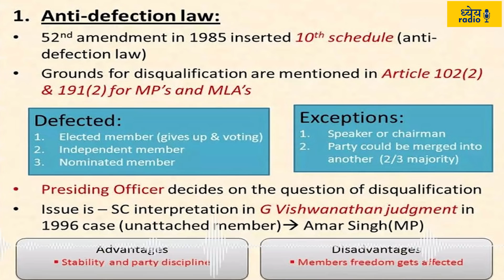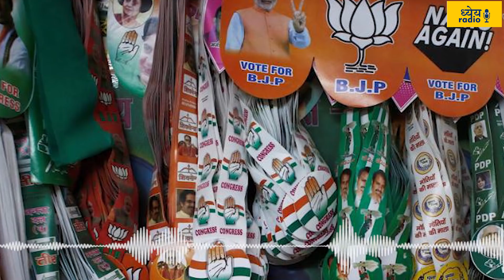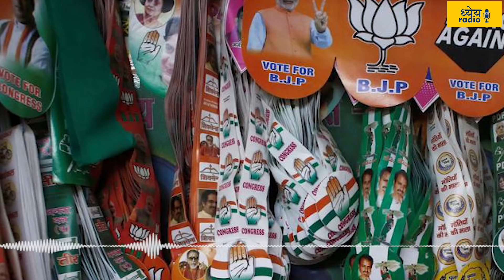Dhyeya Podcast :दल-बदल विरोधी क़ानून के बारे में कितना जानते हैं आप?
भारतीय राजनीति में दल बदलना एक आम-सी बात हो गई है। आए दिन यह चर्चा में रहता है और खासकर तब जब चुनाव पास में हो। 'आया राम गया राम' की संस्कृति जो 1960 के दशक में शुरू हुई थी, उस पर नियंत्रण करने के लिए एंटी-डिफेक्शन लॉ यानी दल बदल विरोधी कानून लाया गया था। क्या यह कानून वाकई में अपने उद्देश्य की पूर्ति कर रहा है? क्यों आखिर इस कानून के बावजूद दल बदलने पर लगाम नहीं कसी जा रही है? क्या यह कानून विफल हो चुका है? बहुत से ऐसे सवाल आपके मन में भी आते होंगे। अपने आज के पॉडकास्ट कार्यक्रम में हम जानेंगे कि आखिर यह दल बदल विरोधी कानून है क्या?

Switching from one party to another party has become a common practice in Indian politics. It, often, remains in limelight and especially when elections are near. To control the culture of 'Aya Ram Gaya Ram' which started in the 1960s, the Anti-Defection Law had been enacted. Is this law really serving its purpose? Why, despite this law, there is no restriction on frequent switching from one party to the other party? Is this law failed? Many such questions may appear in your mind too. Today, in our ‘Podcast’ program, we will know what is this anti-defection law?

Voice and Script: Anjum Sharma
Graphics : Pankaj jain
Editing : Shailesh Kumar